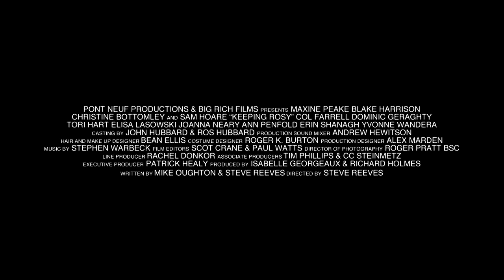Keeping Rosy Official Teaser Trailer (2014)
Charlotte (Maxine Peake) is a London-based career woman whose life begins to unravel at work and at home. The plot darkens upon the introduction of Roger (Blake Harrison); a psychopathic and violent security guard who infiltrates, Charlotte and her sister Sarah's (Christine Bottomley) lives.